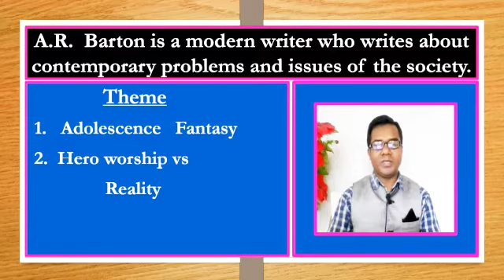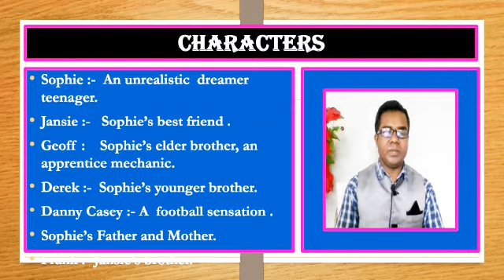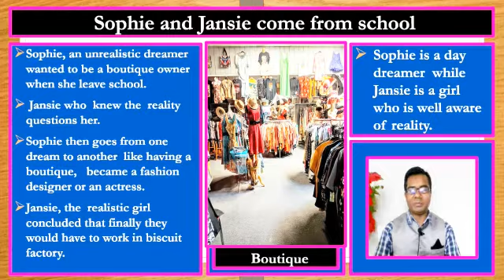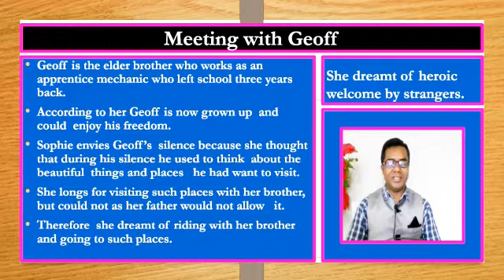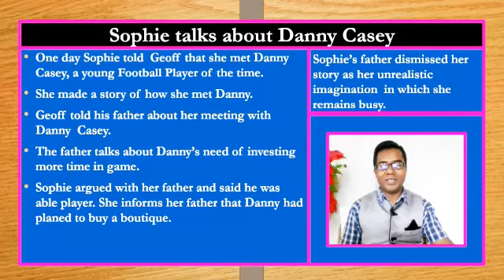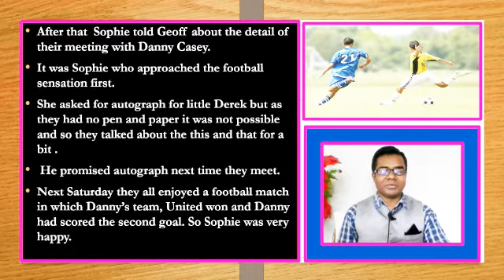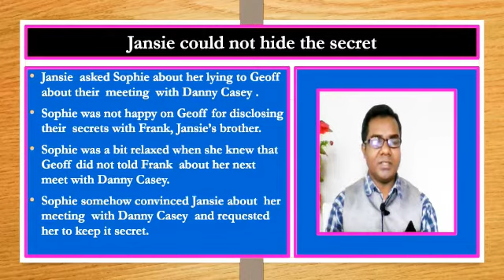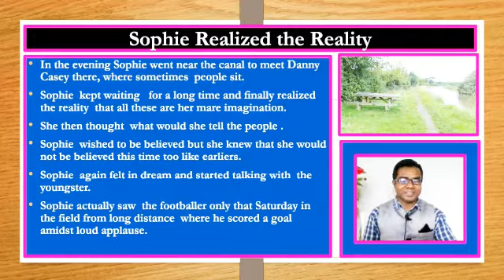Class - XII, Subject - English, Chapter - Going Places